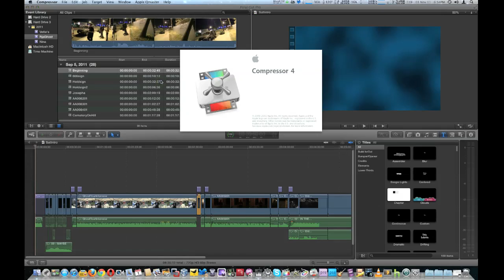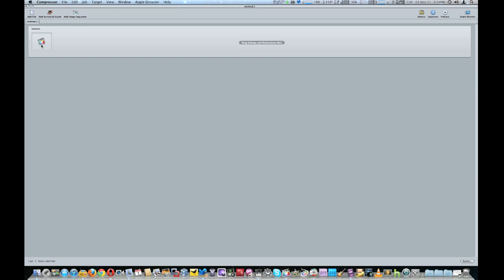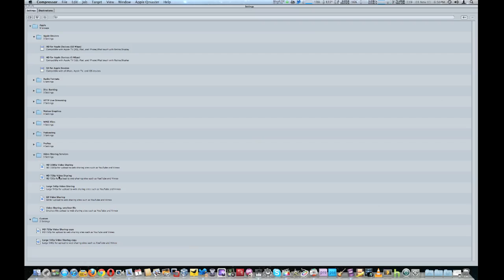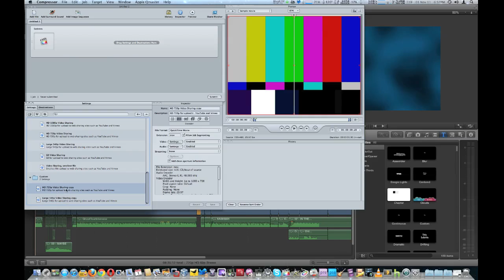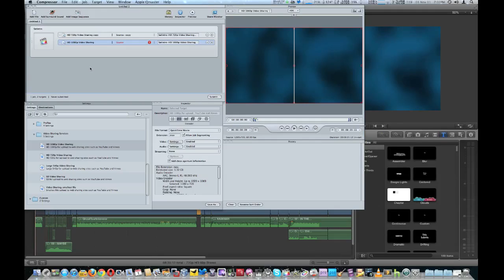Working with Compressor 4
Go over a little about Compressor 4 after I edit in Final Cut Pro X. Compressor 4 adds more options and flexibility then using the export options with FCP X alone.